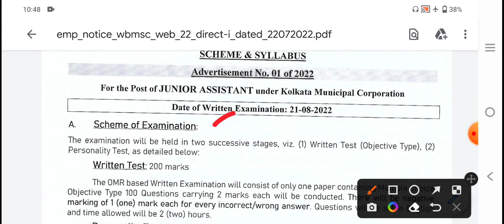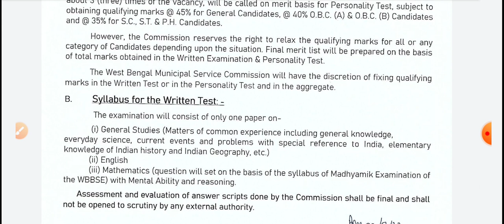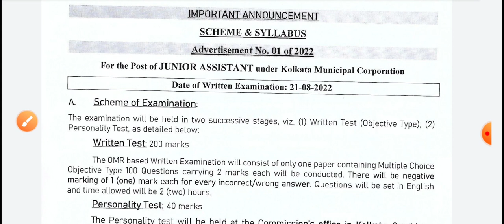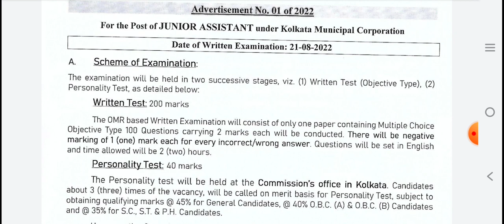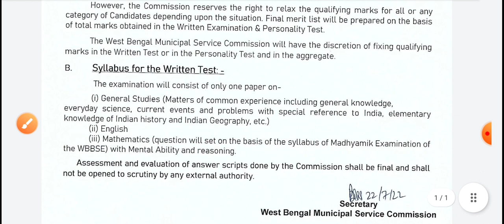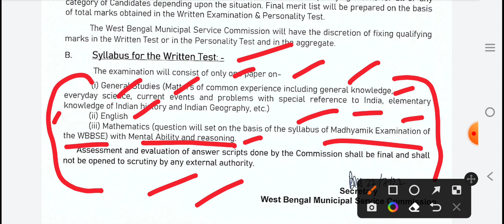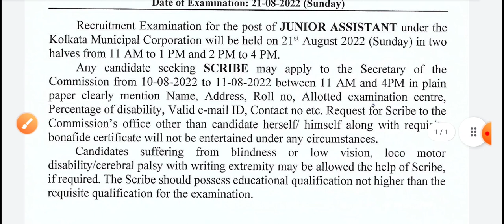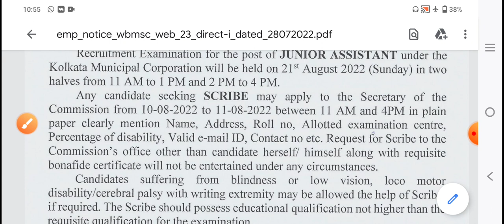NEW KMCS msc junior assistant 2022 date। kmc jr. asst. syllabus details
আমাদের এই community এর সঙ্গে যুক্ত থেকে নিজেকে সরকারি চাকরির উপযুক্ত করতে নিচের লিংক এ ক্লিক করুন।  Study Martial সহ group Discussion  এর জন্য এই Group টি অনেক সহযোগী হবে  👇👇👇

রবীন্দ্রভারতী Junior  Assistant  Exam 2022 এর Question  Papers সহ Model  Practice Set  দেখতে নিচের লিঙ্ক এ ক্লিক করুন  👇👇👇

এই ভিডিওতে আমরা  খুবই গুরুত্বপূর্ণ গণিত প্রশ্ন ও তার 10  সেকেন্ডে উত্তর করার কৌশল নিয়ে আলোচনা করবো।

১.ধারাবাহিক ভাবে আমরা এই চ্যানেলে বিভিন্ন সরকারি চাকরির পরীক্ষার/Entrance Exam এর প্রস্তুতির বিভিন্ন বিষয় সিলেবাস অনুযায়ী আলোচনা করে থাকি।

Here we discuss  Mathematics shortcut Tips of Different Govt. Job Exam (WBP Constable, WBP SI, CHSL, CGL, ESIC UDC, MTS, PRIMARY TET, Polytechnic JEXPO EXAM , NURSING ANM and GNM Entrance Exam and any type of job Preparation).

In this video we discuss WBP Constable Main 2022 Exam Practice Set